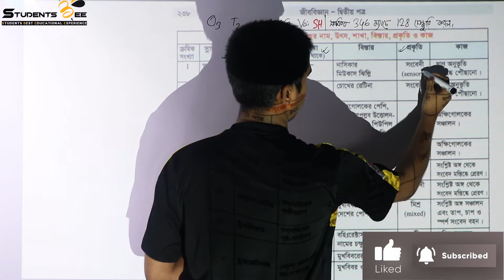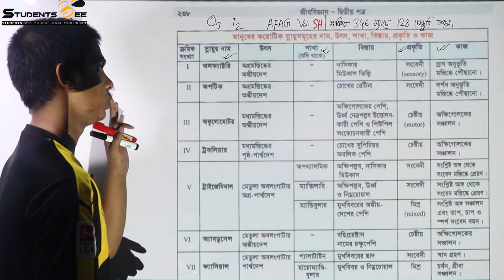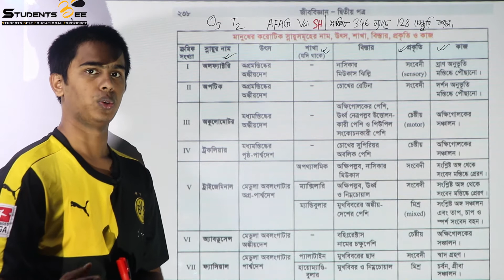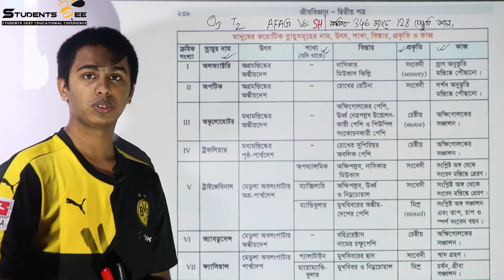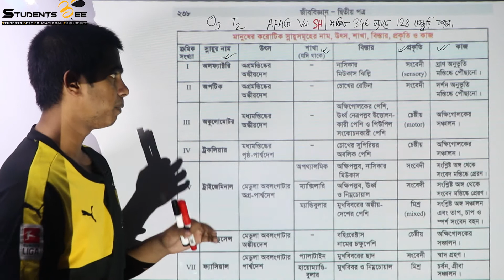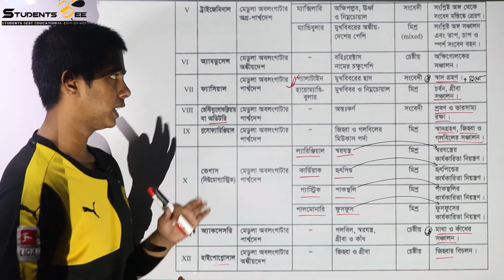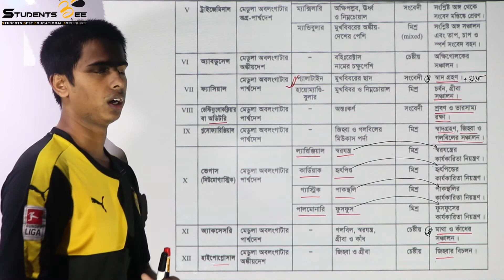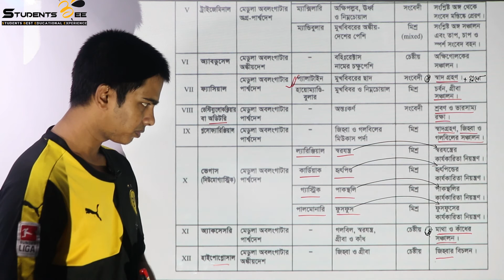Biology 2nd paper 8th chapter part 6 |সমন্বয় ও নিয়ন্ত্রণ ৬।Medical admission| Studentsbee।HSC 2020